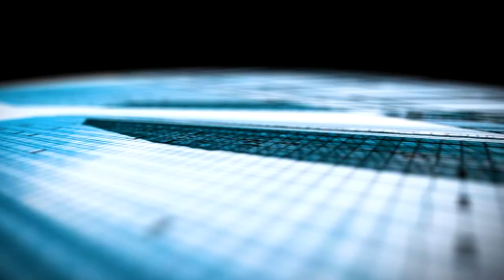Blue World City Development Work | Latest Development Update of Blue World City | Gondal Brothers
Blue World City Development Work

Blue World City is a legal housing society in Islamabad constructing with Chinese corporations' assistance. Consequently, the project is also known as the Pak-China-friendly housing project.
Blue World City is undoubtedly the best residential society to invest in and live a unique lifestyle.

Attractions
BLUE MOSQUE
Blue Mosque, Istanbul, Turkey is reflective of the glory of Islamic civilization and architectural tradition. Blue World City, Islamabad, features an exact replica of the Blue Mosque, Turkey, not just in form but also in essence.

WATER THEME PARK
Blue World Water Theme Park is a spectacular tourist attraction at Blue World City. Being developed in collaboration with world-renowned Guangzhou Haisan Amusement Technology & Co. Ltd.

HORSE MASCOTS
Blue World City’s Horse Mascots, reaching 125-feet from ground-level, are going to be the tallest sculpture in the world, worthy of a place in the legendary Guinness Book of World Record surpassing the 30-meter tall Kelpies, in Scotland, which attract tourists from all over the world.

NIGHT SAFARI & ZOO
The real thrill and excitement of the wild comes to town with Blue Town Night Safari & Zoo Pakistan’s First Real Night Safari

RUMI’S SQUARE
Jalal ud Din Mohammad Rumi was a 13th-century Persian poet, scholar, and saint who changed the dimension of knowledge and wisdom through his unique style and approach.

CORPORATE OFFICE
Blue World City is a world-class tourist destination. Therefore, the project features some of the most prominent historical monuments and modern wonders of the world, in one place.

The Blue World City has offered 3 year & 4 year installment plan for the convenience of its investors. Bookings starts with only 10% down payment.

Residential Plots
Blue World City offers 3 Marla, 5 Marla, 7 Marla, 8 Marla, 10 Marla, 14 Marla, 1 Kanal and 2 Kanal residential plots, 4 Kanal and 8 Kanal farm houses on 4 years installment plan. Bookings start with just 10% down payment, while remaining amount is payable in 30 monthly and 8 half yearly installments.

General Block
General Block are an integral part of the Blue World City’s community lifestyle. Immaculately designed General Block will offer a complete lifestyle at affordable rates. Lush green parks, wide roads, nicely laid out streetscape embellished with road kerbs, pavements, streetlamps, greenbelts and flowerbeds, complement the lifestyle preferences of those who aspire to live a convenient yet cost-effective lifestyle.

Blocks in Blue World City
The land of this marvellous housing project features several blocks, which are an excellent description of thoughtful planning. So, the blocks in BWC Islamabad are:

General Block
Overseas Block
Executive Block
Blue Hills Farm Houses
Awami Villas
Orbital Apartments
Waterfront Block
Blue World City Economic Zone

Plots for Sale in Blue World City Islamabad
3.5 Marla Residential Plots

5 Marla Residential Plots

8 Marla Residential Plots

10 Marla Residential Plots

1 Kanal Residential Plots

4 Kanal Farmhouses Land

8 Kanal Farmhouses Land

5 Marla Commercial Plots

8 Marla Commercial Plots

Moreover, it has Overseas Block, which is completely reserve for Pakistanis Living Abroad. The plots for sale in that block are:

7 Marla Residential Plots

10 Marla Residential Plots

14 Marla Residential Plots

1 Kanal Residential Plots

2 Kanal Residential Plots

Blue World City Location Details
Blue World City is located on Main Chakri Road and has easy access from Chakri Interchange on M2 Lahore-Islamabad Motorway. BWC Islamabad location is outstanding as one can easily approach it from multiple routes. Moreover, it has beneficial surroundings. Additionally, this society is very close to New Islamabad International Airport, Capital Smart City, Khanial Homes, and more.

Owner & Developers
The owner of this society is Saad Nazir, Son of ex-Deputy Commissioner Lahore & Chaudhry Nazeer. 1989 at first, the company was only providing architectural and building services. However, the company has expanded on a national and international level with time. Now they own several real estate projects, with Blue Town Sapphire and Blue World City Islamabad being the most popular.

Gondal Brothers Properties  is your one stop solution for all Real Estate problems  in Rawalpindi ، Islamabad. We started serving  and made our own identity in Market because of our best consultancy deliverance. People visit us for investments opportunities, rental options, purchases of shops, offices apartments, residential plots, commercial plots, houses and much more.